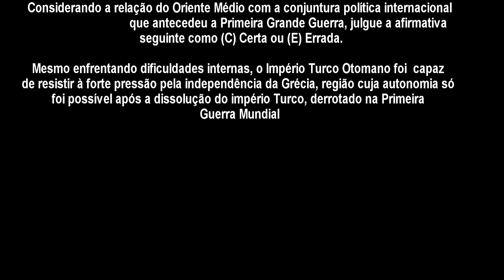Israel, Palestina e Oriente Médio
Israel, Palestina e o Oriente Médio. Esse vídeo  busca apresentar, brevemente, as origens modernas do conflito árabe-israelense. Tema relevante e recorrente nas provas de História Mundial.
Ao final do vídeo você terá a oportunidade de testar seus conhecimento com um pequeno exercício interativo, cuja correção será imediata.
Bons estudos,
Professor Arão Alves

CONHEÇA MEUS CURSOS:

CURSO COMPLETO DE HISTÓRIA DO  BRASIL - TEORIA E EXERCÍCIOS -  𝗡í𝘃𝗲𝗹 𝗘𝗻𝘀𝗶𝗻𝗼 𝗠é𝗱𝗶𝗼 𝗲 𝗖𝗼𝗻𝗰𝘂𝗿𝘀𝗼 𝗣ú𝗯𝗹𝗶𝗰𝗼

Assuntos:
Israel, Palestina e Oriente Médio, Israel,Palestina, Diplomacia, Enem, Vestibular, cacd fgv relações internacionais, fuvest, qconcursos, descomplica,

Questão sobre a temática:

É difícil aquilatar a importância relativa do conflito árabe com o Estado de Israel e, dentro dele, a questão Palestina na crise atual do Oriente Médio. Boa parte dos processos internos e inclusive dos conflitos externos no mundo muçulmano independe da existência desse conflito. Por outro lado, seu papel no discurso de legitimação — tanto interno como externo — dos diferentes governos, grupos políticos e correntes ideológicas, como a Irmandade Muçulmana, a Al-Qaeda e o ISIS, não pode ser ignorado.
Bernardo Sorj. Decifrando a crise no Oriente Médio. In: Revista Política Externa. São Paulo: KPM Editora, vol. 23, mar./2015 (com adaptações)
Tendo o texto acima como referência inicial, julgue (C ou E) o seguinte item, relativos à situação política no Oriente Médio e no mundo islâmico em geral.

Entre as dificuldades identificadas pelos analistas para a modernização do mundo islâmico estão a persistência dos laços de família ampliada e da lealdade aos clãs, que limitam a afirmação individual; a reação patriarcal frente a um mundo ocidental que aprofunda a liberação feminina; e os problemas de pobreza e de baixo nível de escolaridade, que facilitam a entrada de organizações paraestatais que proveem serviços sociais.

(    ) CERTO                                         (     ) ERRADO

Certíssimo!!!

A questão está totalmente coerente com a literatura apresentada no enunciado.
 Note a transcrição de parte do texto do mesmo artigo e compare com a afirmativa.

"Além dos processos sociais desestabilizadores mencionados anteriormente, diferentes autores enfatizam outros fatores que dificultam a modernização do mundo islâmico: a persistência dos laços de família ampliada e lealdades aos clãs, que limitam a individualização; a reação patriarcalista frente a um mundo ocidental que aprofunda a liberação feminina; características intrínsecas da religião muçulmana que travam o surgimento de tendências reformistas; além dos problemas de pobreza e de baixo nível de escolaridade, que facilitam a entrada de organizações paraestatais que provêm serviços sociais."

cacd fgv relações internacionais Uma playlist inteira com questões
Para contato profissional e parcerias: